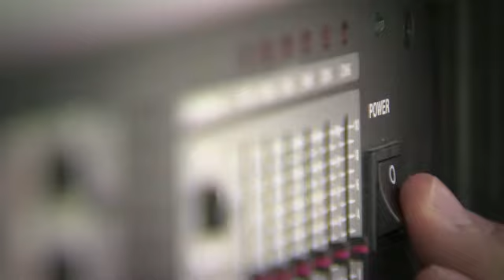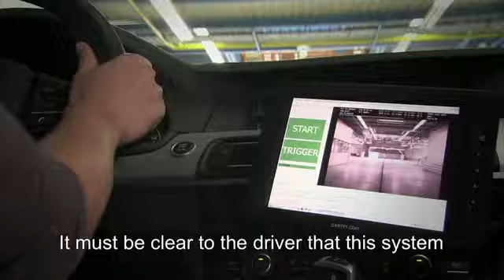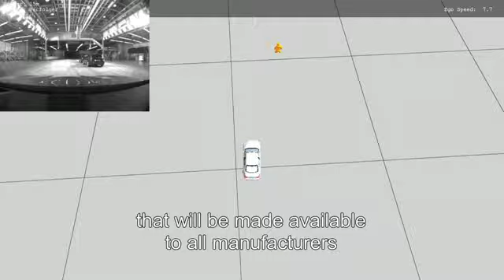BMW Camera based protection system